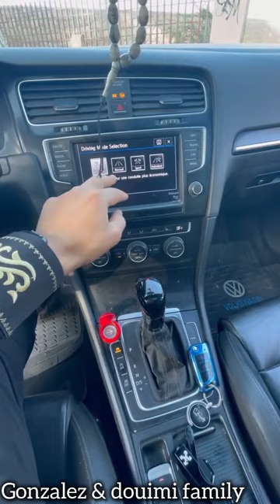سيارتي للبيع 🤷 المشروع قريب 🤲🏻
شكرا على المشاهده, فعل زر التنبيهات(🔔) باش توصلك الفيديوهات الجديده
لا تقصر معي بنشر الفيديو حبيب قلبي
قبل لا تقيم المقطع بلايك او غيرها اذا ضحكت في المقطع او ابتسمت (هده غايتي) اتمنى الايك واذا ما اعجبك المقطع انتقادك مقبول في الكومنت